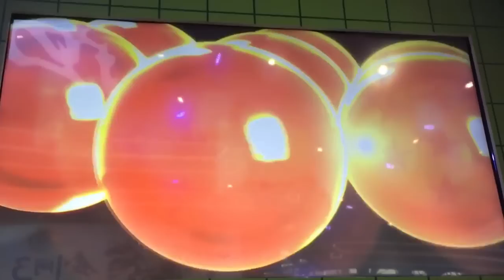NUOVO GIOCO GRATIS! DRAGON BALL THE STRONGEST WARRIOR! (GAMEPLAY & TRAILER) [ New Game ] ITA